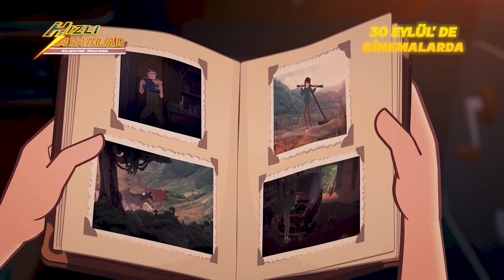Hızlı Ayaklar: Olimpiyat Yolunda | Fragman (30 Eylül'de Sinemalarda!)